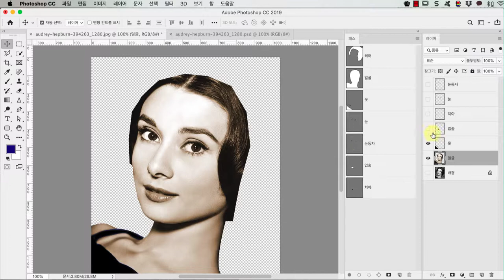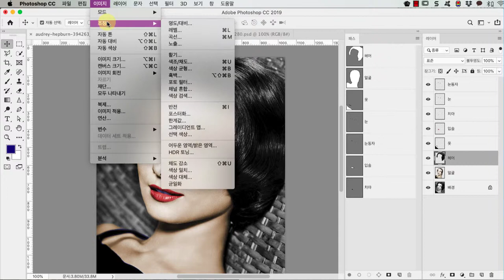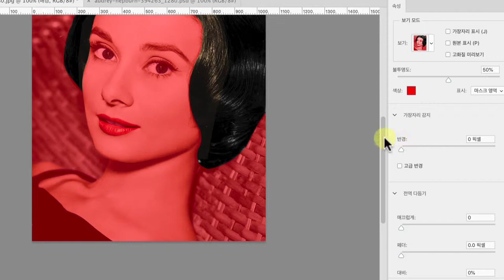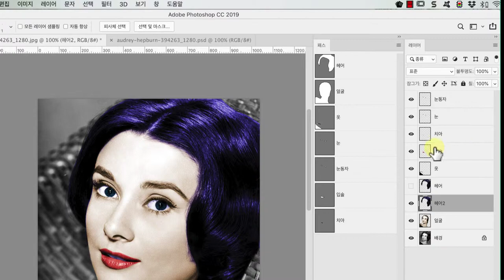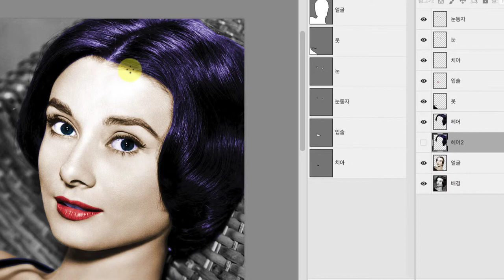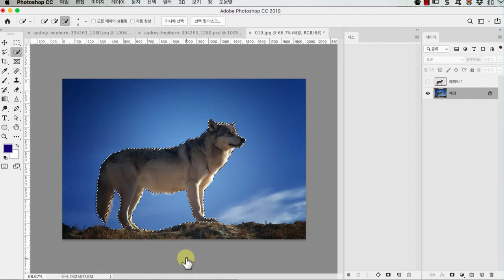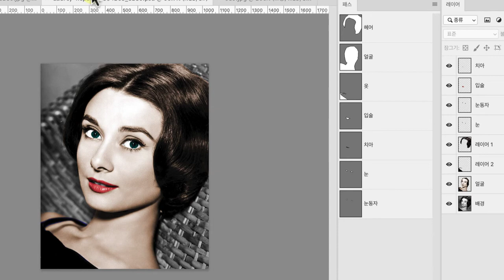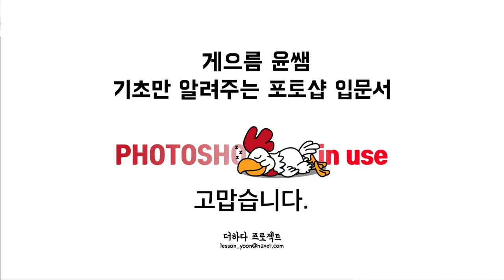아무거나클래스 -포토샵] 흑백사진 컬러링 3 - 색조채도로 컬러링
[아무거나클래스 -포토샵] 흑백사진 컬러링 2 - 색조채도로 컬러링
펜도구 사용예제입니다.
펜도구와 패스, 그리고 레이어에 대해 이해하시는데 도움이 되길 바랍니다.